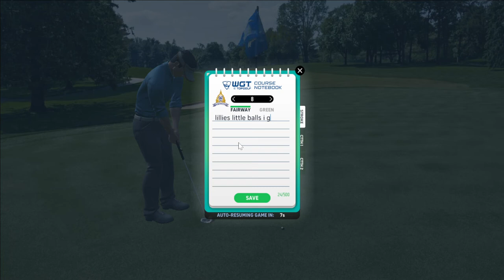( PRO ) vs. ( legend ) vs. ( Tour Master )